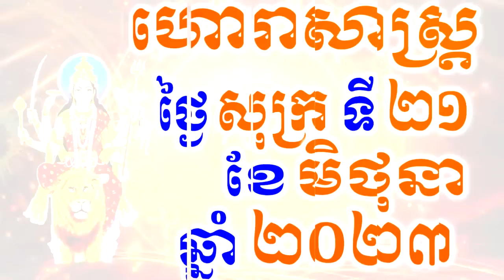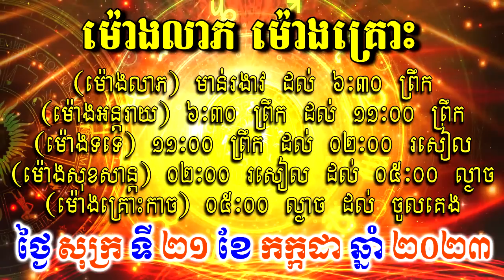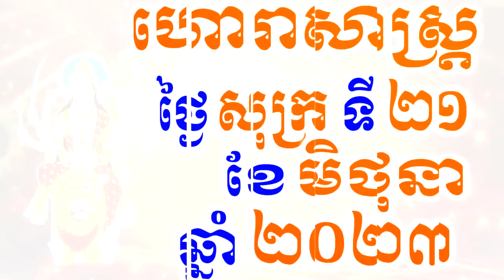ហោរាសាស្ត្រសំរាប់ថ្ងៃ សុក្រ ទី២១ ខែកក្កដា ឆ្នាំ២០២៣, Khmer Horoscope Daily by 30TV